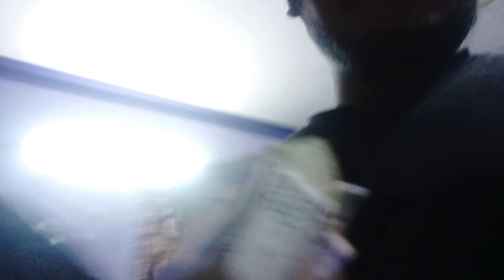bandook ke nok pe paise andar 😅🤣